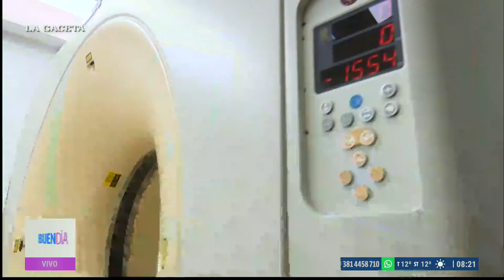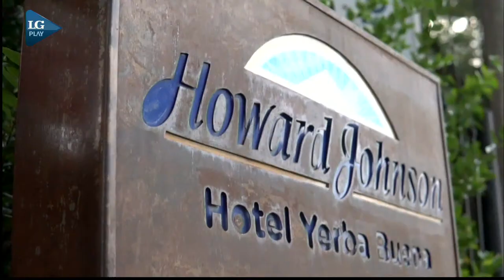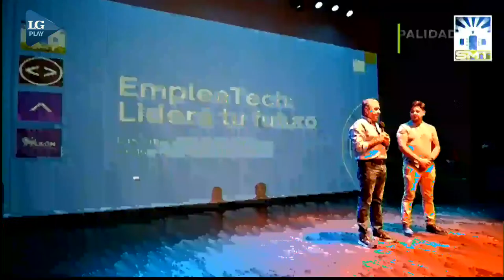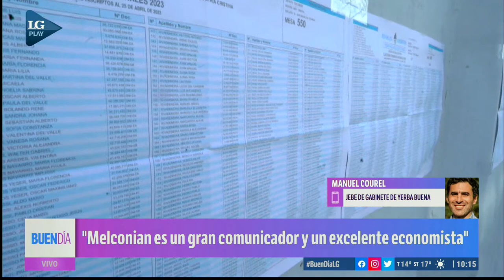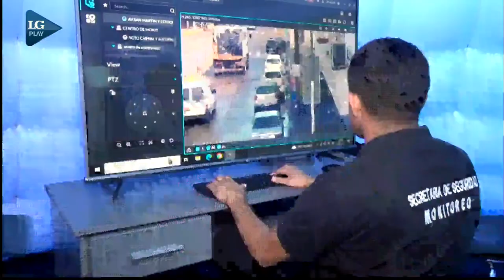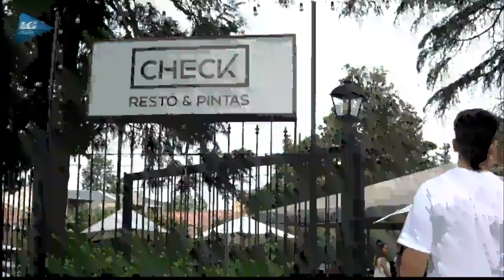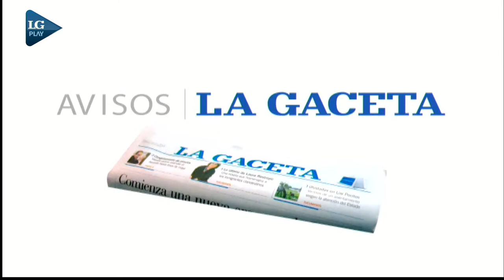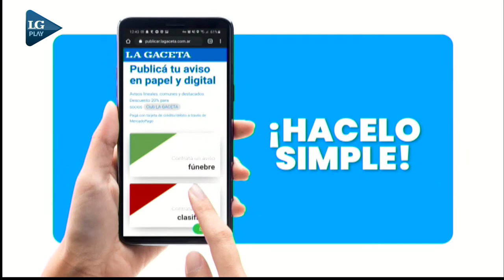LGPLAY EN VIVO | BUEN DÍA / LA GACETA CENTRAL (31/08/2023)